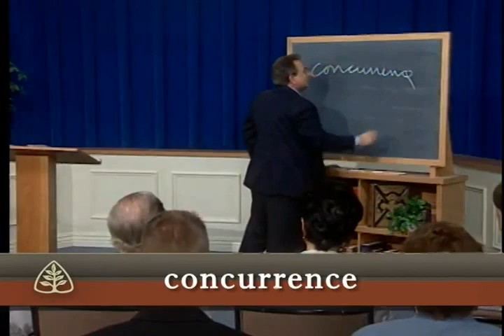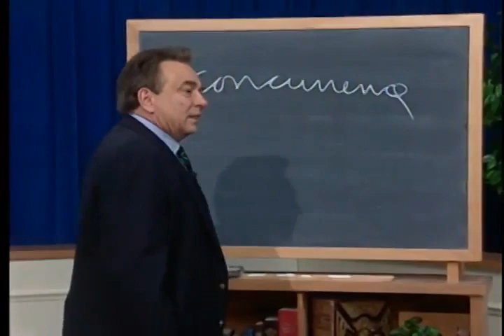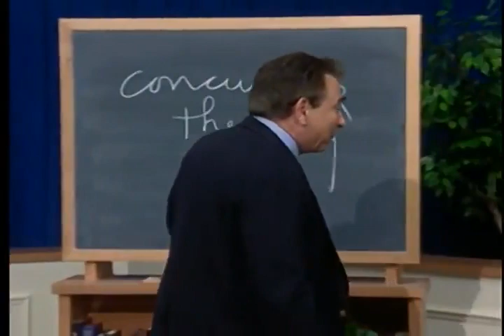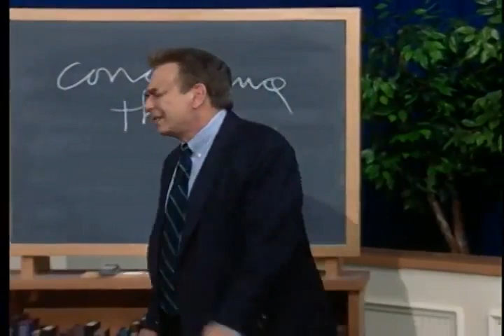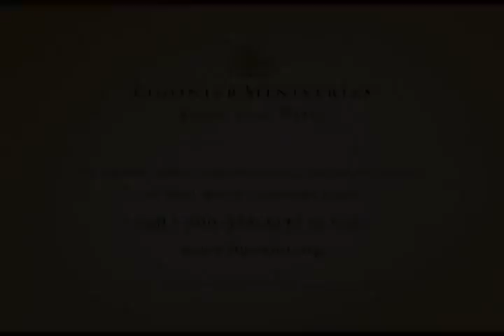Pastor R.C.Sproul - Job